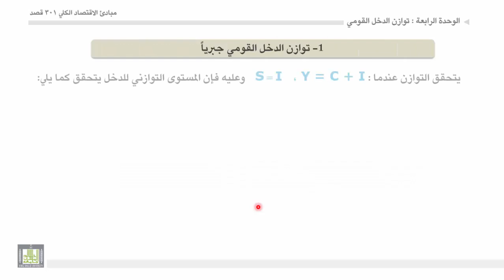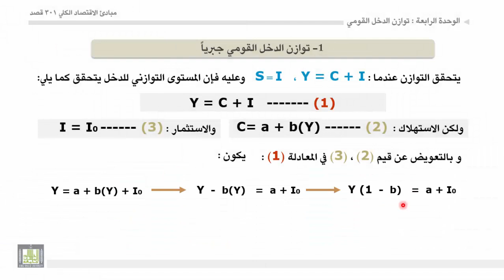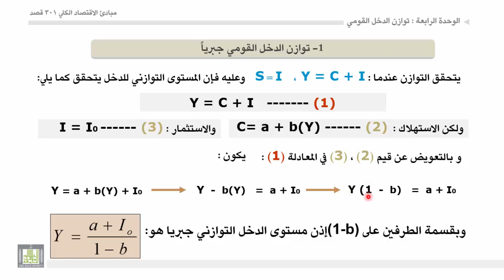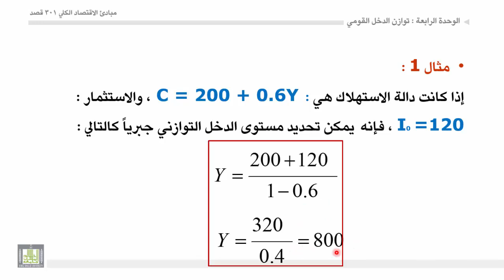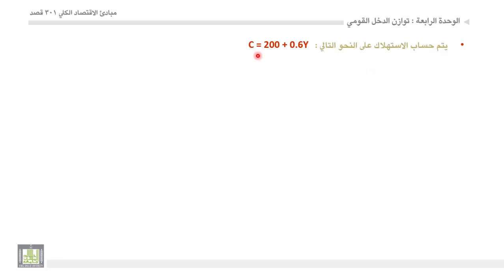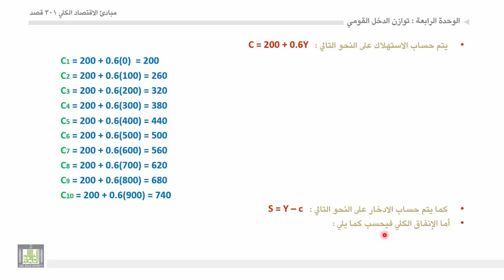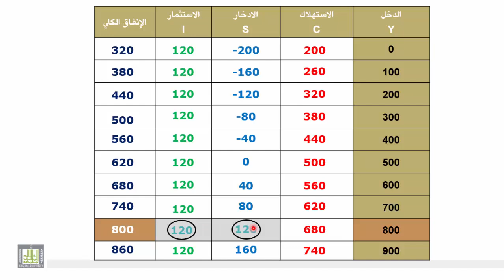مبادئ الاقتصاد الكلي - الوحدة 4 : توازن الدخل القومي في اقصاد مغلق جبريا وحسابيا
توازن الدخل القومي جبريا و حسابيا